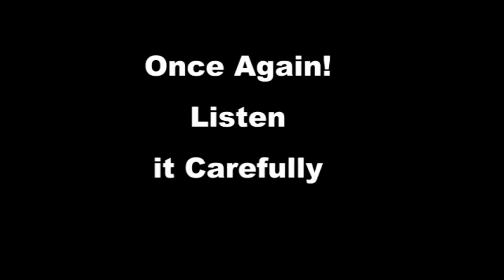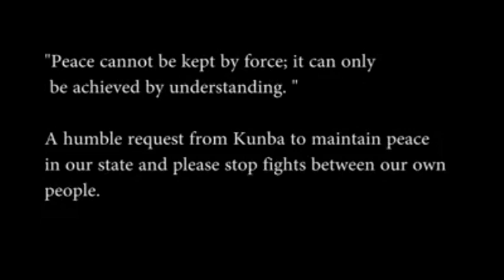Emotional Message for Jat Brothers || Haryanvi Kunba From Australia, Inspiring!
Emotional Message for Jat Brothers || Haryanvi Kunba From  Australian Army, Inspiring

ROHTAK/CHANDIGARH: Chaos reigned in Haryana on Saturday with escalated violence in several areas as hooligans, who have joined ranks of jat protestors, ran amok, setting afire government and private property and vehicles, blocking roads and highways, disrupting trains and uprooting tracks and indulging in looting.
Curfew was imposed in Hisar, Sonipat and Jind towns after violence. Violence was also reported from Kaithal.
The death toll in the violence in past 36 hours has reached four with over 100 people being injured. One person was killed when soldiers opened fire on an unruly mob in Jhajjar.
The Haryana Police and local administration in the affected districts have failed to react to the violence, leave alone controlling it even as the army moved in to control the situation in the worst-affected areas of Rohtak, Bhiwani and Jhajjar.
Union home minister Rajnath Singh and national security adviser Ajit Doval discussed the deteriorating law and order situation in the state in New Delhi.